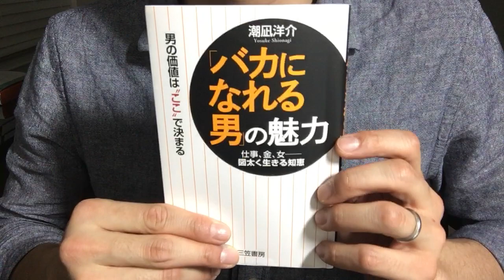#391【潮凪 洋介】「バカになれる男」の魅力【毎日おすすめ本読書感想レビュー・紹介・Reading Book】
第391回です。人として、男性として魅力的であるためには、バカになれるのが重要だという指摘は忘れずに心得ておきたいと思いました。